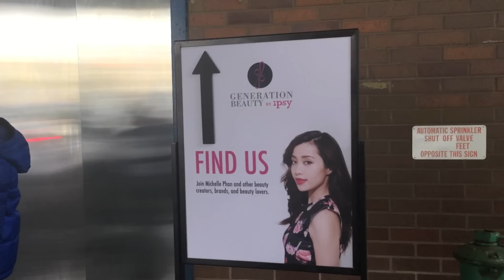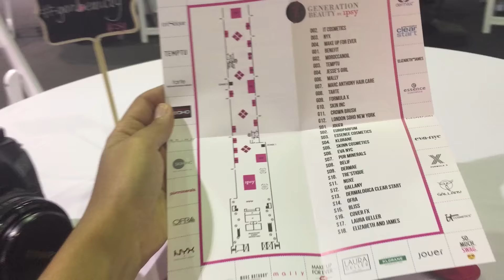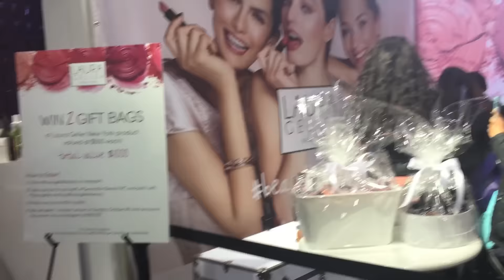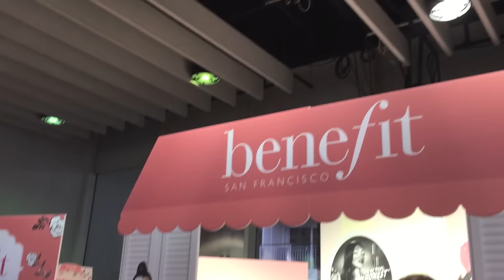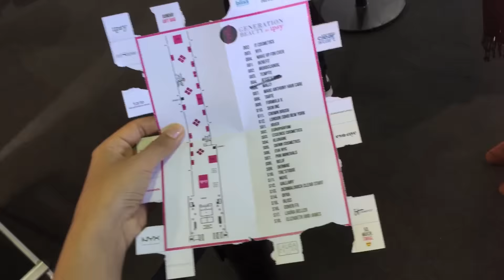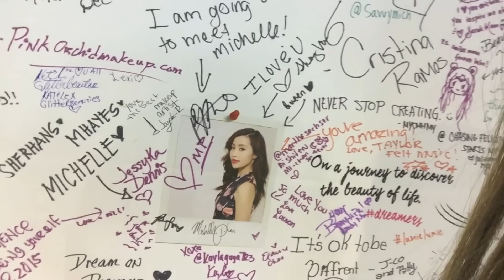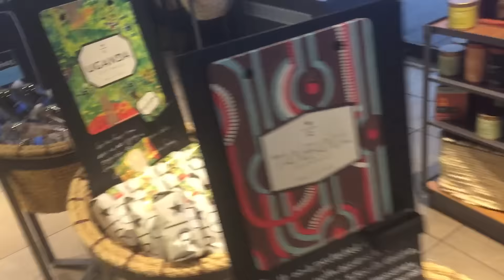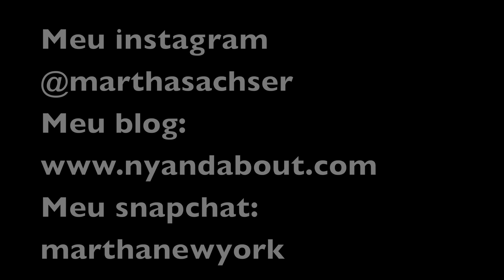Tirei a sorte grande no Generation Beauty! Times Square, Food truck, SoHo e mais!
Meu instagram: @marthasachser
Meu snapchat: marthanewyork